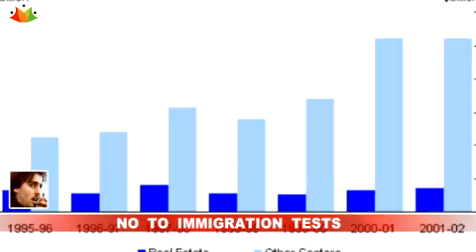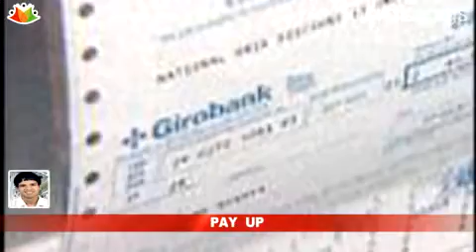Global Report - 04-November-2008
Definite edge

The American voter it seems is all determined to punish the Republican Party for their follies. spent last eight years of his presidency fighting the battle between good and evil only to leave the office without any signs of victory. His administrations foreign entanglements led him to neglect economic and social policy. He inherited a surplus budget only to be spent on defense and tax cuts for the rich leaving a huge deficit as the country entered a recession. A very sad legacy indeed, after two years in office. The long election campaign has tested the characters of both candidates, especially when global economic crisis struck has won that contest easily. His policy prescriptions, essentially a redistributive tax agenda, were fairer and more responsible than Mr. McCain's panicky pledge of tax-cuts. Surely, the Democratic candidate has refuted the strongest argument against his candidacy - that he lacked leadership stature.

No to immigration tests

Every election Winston Peters roles out the same old xenophobic rubbish. New Zealand need not introduce an immigration test since without immigration NZ would die a slow death. In 2000 Statistics NZ issued a report that without immigration there would be more deaths than births by 2050. Further, NZ is crying out for skilled people to replace those skilled Kiwis shifting to Australia, UK and elsewhere following higher pay than here. Right now many regions in NZ cannot attract skilled labor unless they search offshore. Multicultural nations are having big time e.g. US and Canada. The former welcomes people from the around the world that are talented. E.g. Silicon Valley has many Indian nationals making it an economic wonder. US has become world leader in many high tech industries through the influx of people around the world. NZ cannot afford to turn its back on talented people who can help build it into a stronger nation? It is repugnant to see our senior citizens coming out in droves to support such statements.

Pay up!!

Nepal's former royal family owes the Nepal Electricity Authority nearly $US1 million of overdue electricity bills. Nepal Electricity Authority has given 15 days ultimatum to pay the unpaid huge electricity bills, which were supplied to the 22 palaces and bungalows. The company did not say exactly how much the king owed, since the government has nationalized at least seven of those palaces including the main Narayanhiti palace, which Gyanendra left in June after newly elected national assembly declared the Himalayan nation a republic at its first meeting. But Gyanendra and his relatives still own many bungalows and palaces in Kathmandu and other parts of Nepal that have not paid their power bills. The electricity authority cuts off the electricity of common people if they don't clear the dues in a short period but due to the power, former royal family has betrayed the country. The dues needs to be clear soon, otherwise legal actions should be taken.